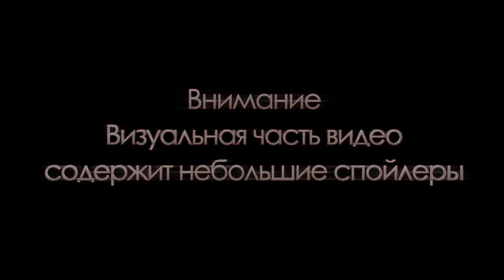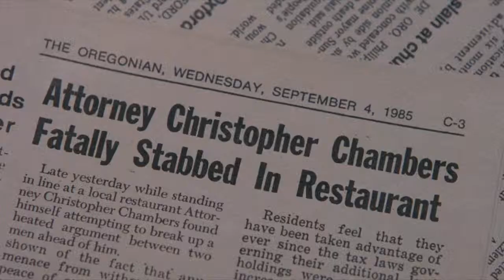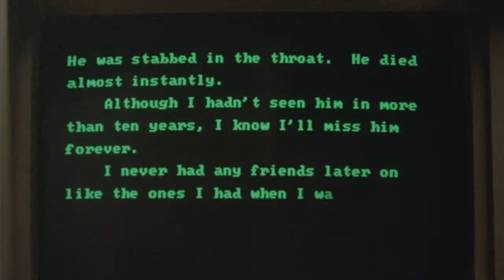[О кино] Семь самураев (1954), Миссия (1986), Останься со мной (1986)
Thumbnail art by Mike Henderson

Все просто: сюжетный стержень "Семи самураев / Shichinin no samurai" 1954 года и его последователи - "Миссия / The Mission" 1986 года и "Останься со мной / Stand by Me" (все того же '86-го).

P.S. Одни из самых стоящих три с половиной часа.
00:00 Семь самураев
04:51 Миссия
09:24 Останься со мной
Рубрика [О кино] - это не критика, да и не рецензии фильмов. Это только мое личное мнение, которое может быть отличным от мнений других людей.
Ben E. King - Stand by Me (OST Stand by Me).

Вся музыка, используемая в видео, входит в саундтрек данных фильмов. / Music, used in this video, is included in official soundtrack of the movie. All rights are belong to its creators.